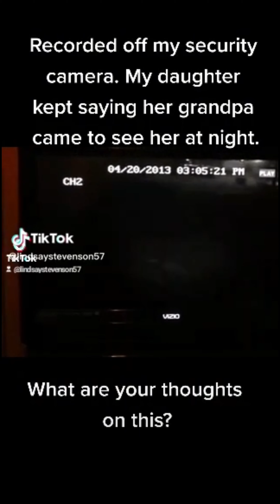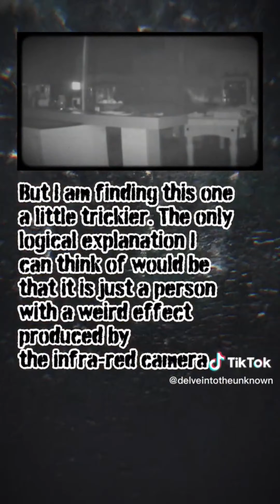scary tiktok videos 152 ghost caught on camera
I hope you liked it. If there are any problems with the videos or songs featured just leave a comment#horrortiktok